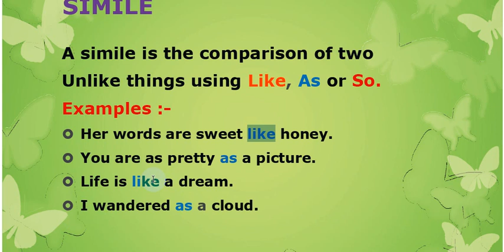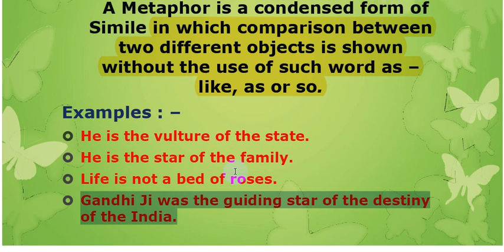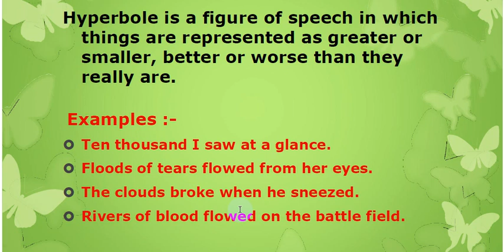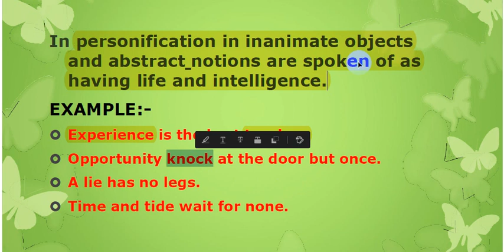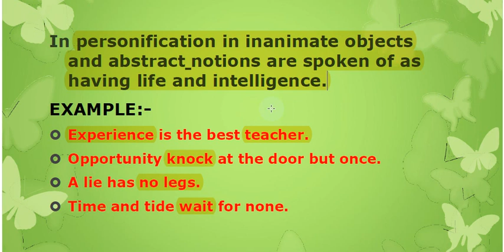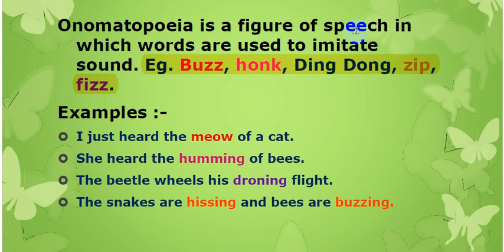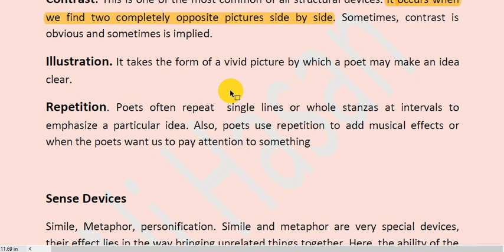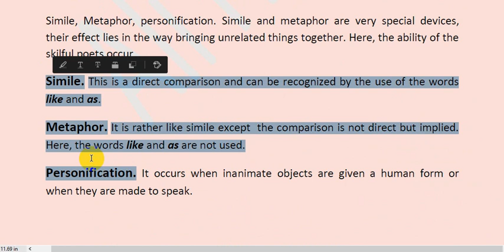Figure of speech شرح الـ